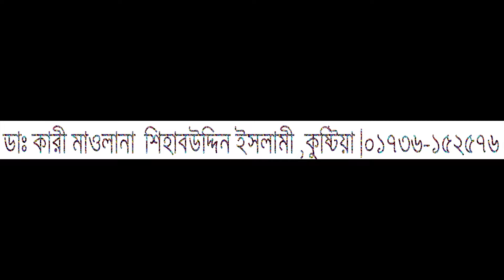যে দোয়া পড়লে জীবনভর দুশ্চিন্তামুক্ত থাকবেন ইনশা আল্লাহ, নিরাপদে থাকার দোয়া-dua দোয়া আমল করুন।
আপনি কী নিরাপদ এ বাড়ী ফিরতে চান ? যে দোয়া পড়লে জীবনভর দুশ্চিন্তামুক্ত থাকবেন ইনশা আল্লাহ,যে দোয়া পড়লে জীবনভর দুশ্চিন্তামুক্ত থাকবেন islamic tv two .
way of no chinta in bangla .

প্রিয় মুসলিম / আসুন সম্পূর্ণ ভিডিও টি দেখি এবং আমল করার চেষ্টা করি।শেয়ার করুন প্লীজ ইসলাম প্রচারের খেদমতে শরীক হউন

সাইট এ ...।সাথেই থাকুন । যাজাকাল্লাহু খাইরান
*** ANTI-PIRACY WARNING ***
বিঃদ্রঃ Islamic Tv Two এর সব ভিডিও Copyright তাই দয়া করে reproduction বা re-upload করা থেকে দূরে থাকুন ধন্যবাদ